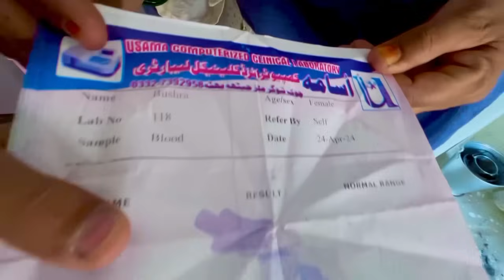یا اللہ رحم فرما 🙏 بشریٰ نے گردن پر حملہ کر دیا 😭 رخسانہ ویلج فوڈ